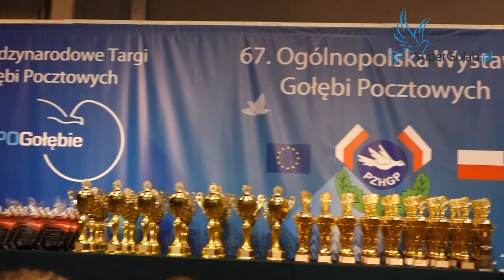Wystawa gołębi pocztowych exposilesia 2018 Sosnowiec - dekoracja mistrzów Polski